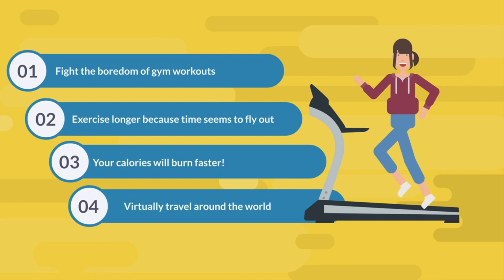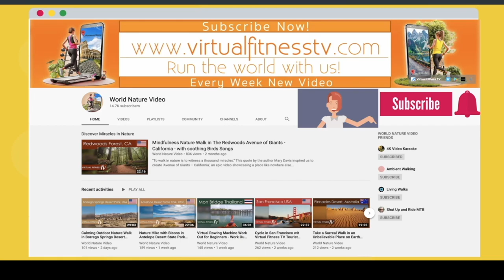How To Stay Fit at Home with Virtual Travel Videos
Get 30 days FREE of Travel and Nature Videos from our VIRTUAL FITNESS TV App
Home to over 1000 Virtual Routes all over the World

As well as the physical fitness benefits, we believe our virtual walk and cycle videos also offer a mental health boost during stressful times It also provides a safe and effective way to ease the boredom of home exercise while exploring the world around us. Our virtual travel videos are filmed at iconic locations around the world and can all be done at your own pace.

To take advantage of this offer please and sign up.

For an HD download that you would own outright, and can play at full HD
we have also reduced our prices by 50% for High-Quality playback at Home

We hope this helps you to stay more motivated and positive, physically and mentally
While at Home

Tony Helsloot & Judith Cruz Gamboa
Virtual Fitness TV Filmmakers & Producers

What we are all about?

"Ever get bored on the treadmill, elliptical or may not have the time to get to a park or out to your favorite spot in the city? - Well here is the solution ... Our series of Virtual Fitness Tv Sceneries gives you the freedom to choose from many different places and landscapes from around the world. Simply play, our films in your tv, tablets, phones and off you go!

We believe that our videos will really inspire you to exercise longer when time seems to fly out. Make exercise a fun, refreshing experience. Walking, jogging or running make your fitness sessions more fun and watch calories burn faster!

If you like our videos and would like to become an official reviewer for

If you like our videos and would like to become a contributor for

All films are created by the Ambient Collection using various Gimbals and vehicles
with advanced suspension kits and the latest Cameras for super stable and razor-sharp images.